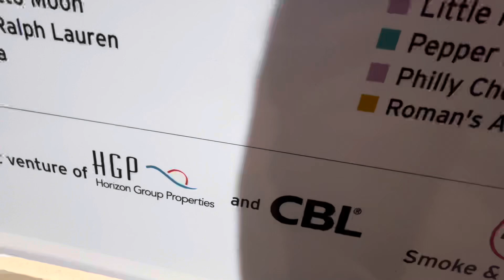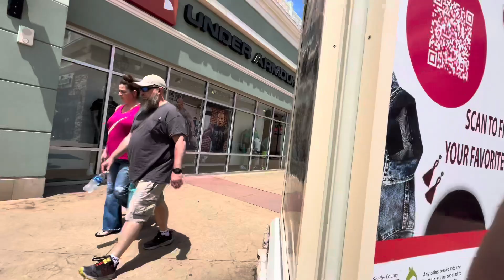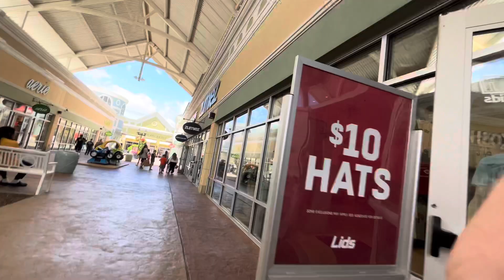Welcome Summer 2024!!! | Updated Tour of the Outlet Shoppes of the Bluegrass in Simpsonville,KY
The Summer 2024 Series is here and is about to be the best one yet!!! Let’s kick it off by taking a tour of Kentucky’s only (and very nice) outlet mall in the far eastern Louisville suburbs. I’m not sure what’s coming next but this series is gonna be great!